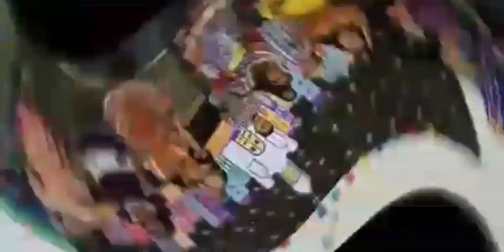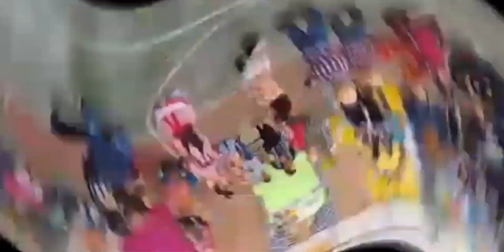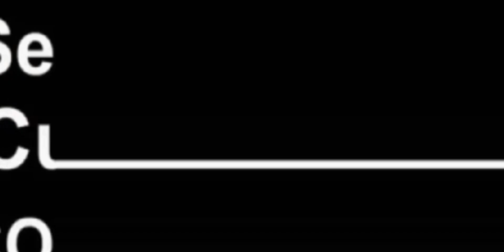QUADRILHAS JUNINAS DAS ESCOLAS PÚBLICAS MUNICIPAIS - PALMEIRA DOS ÍNDIOS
Conheça o meu primeiro livro publicado, sobre Formação Continuada de Professores e uso das TIC
Quer entrar em contato por e-mail?
Ou
MUITO OBRIGADO!